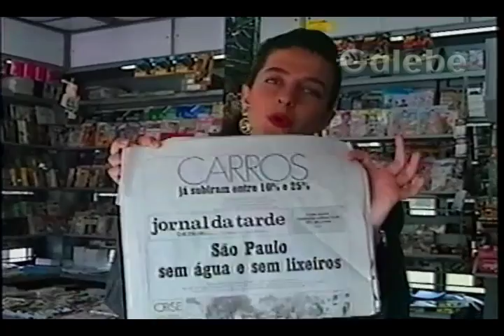O JORNAL DA TRADE CLAUDIA GALEBE 14 09 1991